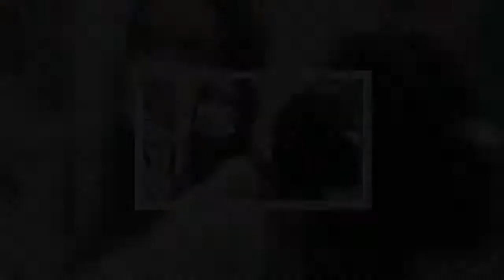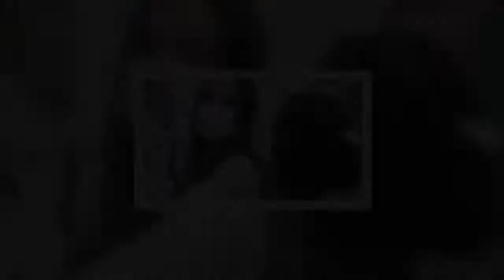Angelina Jolie w "Vogue'u" o rozwodzie z Bradem Pittem. Ostatnie lata dały jej w kość. Mimo to zamie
Angelina Jolie jest gwiazdą najnowszego brytyjskiego wydania magazynu "Vogue". Aktorka znalazła się na okładce, wzięła udział w pięknej sesji zdjęciowej oraz opowiedziała o ostatnich latach. Wszystko wskazuje na to, że pogodziła się z przeszłością i chce ruszyć naprzód. Po raz pierwszy od dawna tak się otworzyła i opowiedziała o dzieciach oraz o tym, jak dochodzi do siebie.  REKLAMA  Stylowa Angelina Jolie na zakupach z Zaharą i Shiloh w Los Angeles. Drugą trudno poznać  Angelina Jolie w "Vogue'a" o relacji z Bradem Pittem  Jolie nie ukrywała, że mocno przeżyła rozwód. Mówiła, że nie poznaje samej siebie i czuła głęboki smutek. Jednak uważa, że ta decyzja była najlepsza dla jej rodziny. Po tych kilku latach jednak najwidoczniej wraca do równowagi.   Ostatnie lata były dla mnie ciężkie. Skupiałam się jednak na próbie uzdrowienia naszej rodziny. Powoli wszystko wraca do normy, jak topniejący lód i krew powracająca do mojego ciała - wyznała w rozmowie z magazynem "Vogue".  Zobacz wideo   Byli najpiękniejszą parą w Hollywood  Dla dobra dzieci podjęła też ważny krok. Niedawno zamieszkała w posiadłości hollywoodzkiej ikony Cecil B. DeMille, która znajduje się w pobliżu domu byłego męża:   Chciałam, żeby dzieci były blisko swojego taty, który jest tylko pięć minut stąd - podkreśliła.   Angelina Jolie o dzieciach i o sobie  Opowiedziała też nieco o sobie, po raz kolejny podkreśliła, że zawsze chciała być mamą. Ale jest świadoma, że w tej roli nie radzi sobie najlepiej, ponieważ "brakuje jej umiejętności, aby być tradycyjną mamą siedzącą w domu". Na szczęście może liczyć na pomoc dzieci, ale macierzyństwo jednak trochę ją przerosło. Mimo wielu doświadczeń, zarówno tych dobrych, jak i złych, nie zmieniłaby niczego:   Kocham swoje dzieci. Jesteśmy prawdziwym zespołem. Może to brzmi banalnie, ale kiedy kochasz, cały czas się starasz i próbujesz. I nawet jeśli przypalisz jajecznicę, ostatecznie nie ma to żadnego znaczenia - zauważyła.  Angelina Jolie jest nielubiana przez rozwód z Bradem Pittem  Odniosła się także do upływającego czasu.  Lubię być starsza. Czuję się znacznie lepiej po czterdziestce, niż kiedy byłam młodsza. Może dlatego, że moja mama nie żyła zbyt długo, więc starzenie się daje mi poczucie zwycięstwa, a nie smutku. Nie mogę się już doczekać pięćdziesiątki - dodała aktorka.   Angelina Jolie i Brad Pitt  Angelina Jolie i Brad Pitt pobrali się w 2014 roku, doczekali się trójki wspólnych dzieci (wychowywali też troje adoptowanych). Rozstali się dwa lata później, w sumie po 12 latach bycia razem. Rozwód dostali w 2019 roku, jednak długo nie mogli dojść do porozumienia w kwestii opieki nad dziećmi - Angelina walczyła o wyłączne prawo do ich wychowywania. Odbiło się to na psychice zwłaszcza Shiloh, która kłóciła się z matką i według doniesień wyprowadziła się do ojca. Wrogo nastawiony do aktora był za to Maddox, który nie uznawał go za ojca.   Desc]  ...
[H